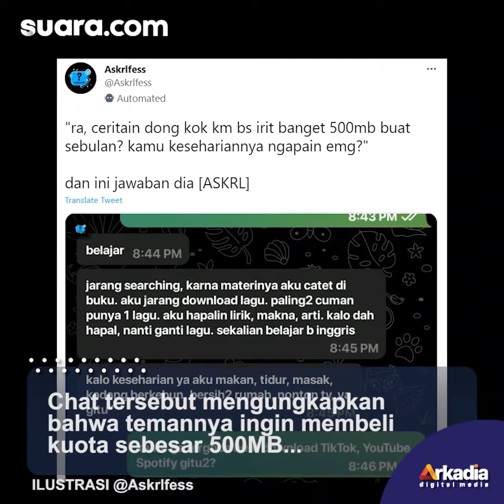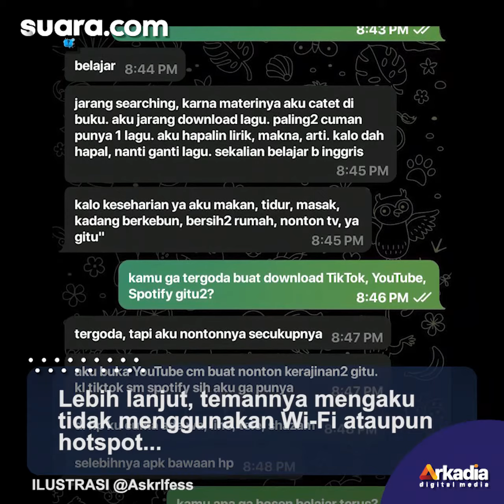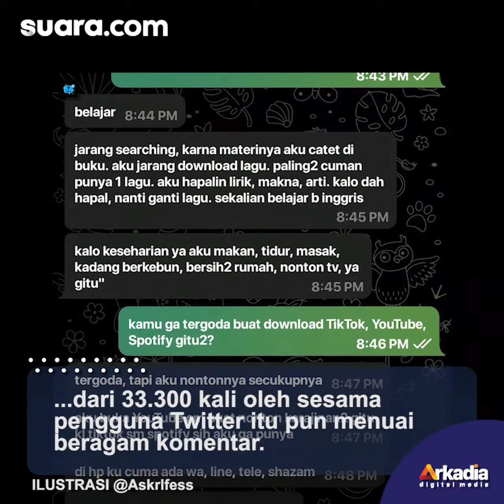Super Irit, Pengguna Smartphone Ini Hanya Gunakan Kuota 500MB Sebulan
Sebuah gambar tangkapan layar berisi pesan WhatsApp yang dibagikan melalui base Twitter @Askrlfess beberapa waktu lalu.

Pengirim gambar tersebut menceritakan kisah temannya yang hanya menggunakan data super irit dalam 30 hari. Selengkapnya dalam video ini.